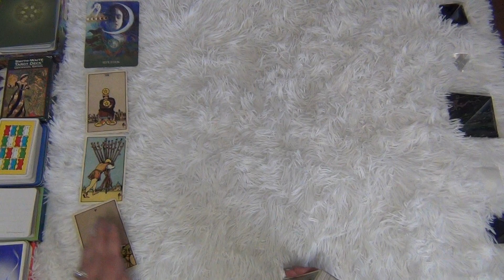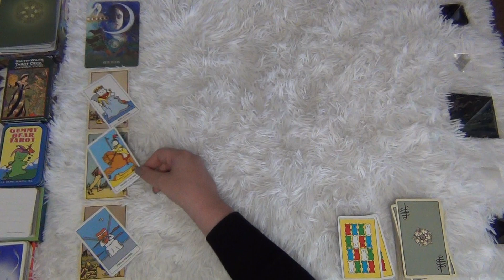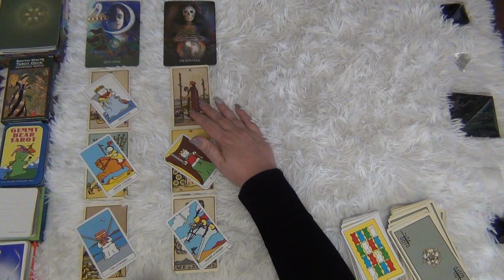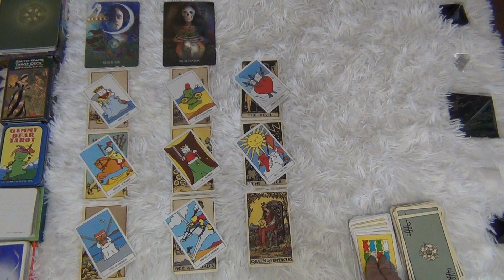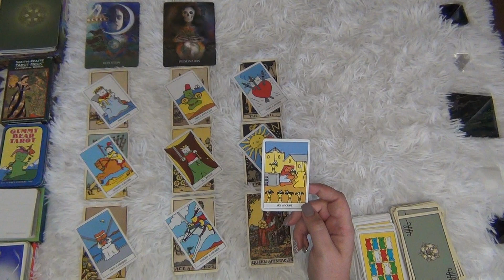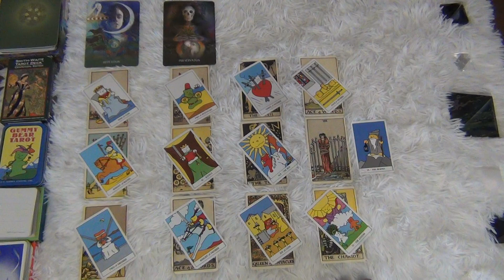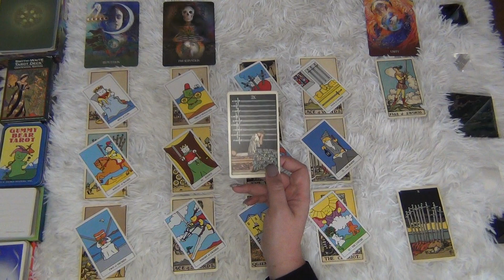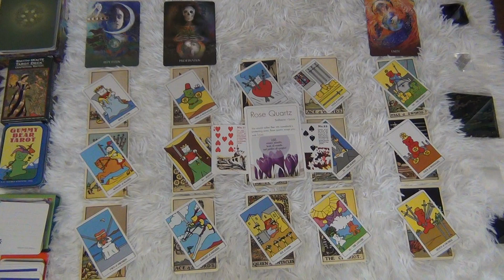On The Path To Love! - Scorpio Mid-April 2022 Tarot Reading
This is the Scorpio general tarot reading for Mid-April 2022! Scorpio, on the path to love! ENJOY!